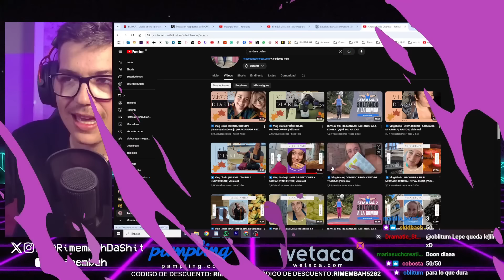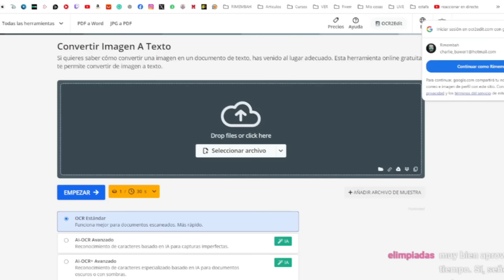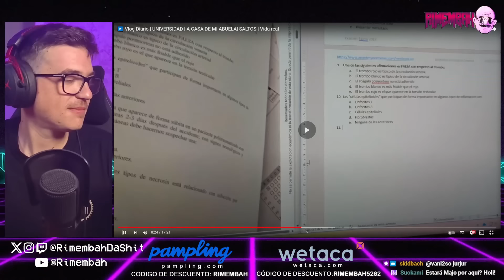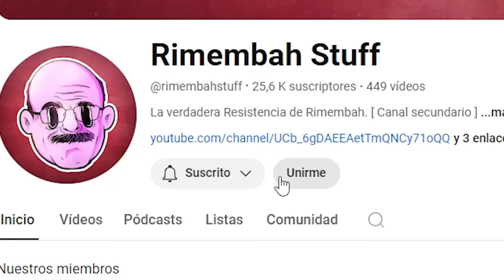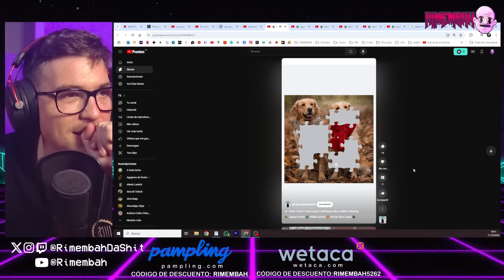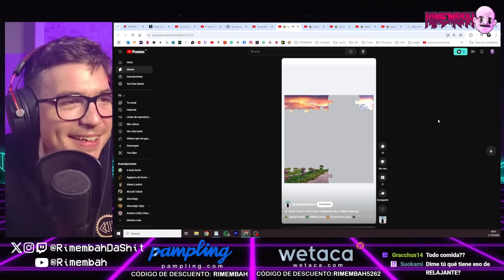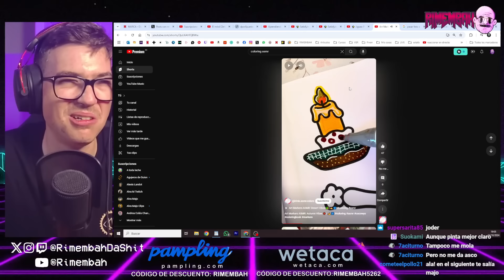ANDREA COLÁS ENTRE DIBUJITOS Y MACARRONES